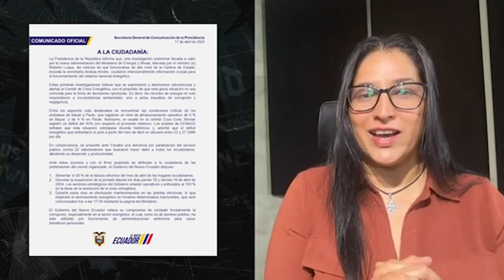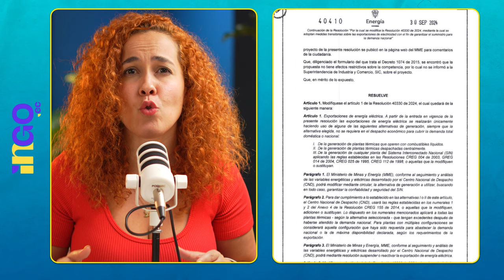Crisis energética en Ecuador: Noboa sabía todo y no hizo nada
El medio digital La Defensa, publicó un informe donde se demuestra cómo el presidente Daniel Noboa sí sabía de lo que ocurriría en el país y decidió priorizar su capital político a hacer algo al respecto.
En Ingo nos hacemos eco del trabajo de Blanca Moncada y le traemos un resumen.